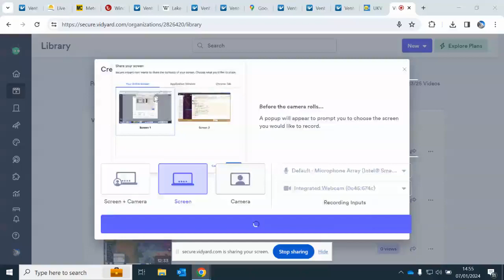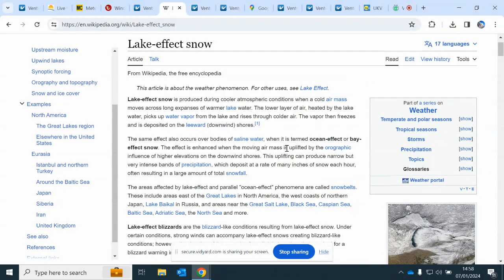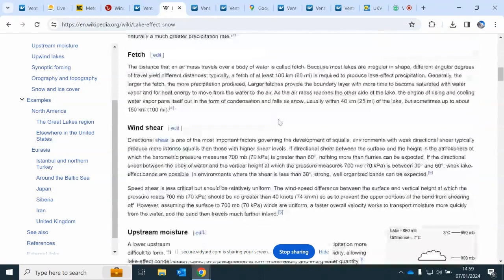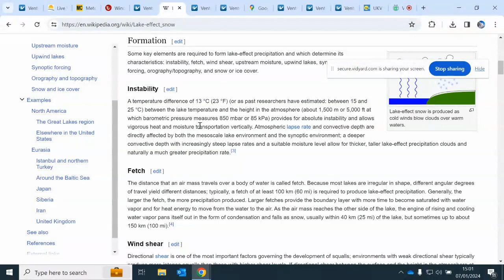UK LAKE EFFECT SNOW POTENTIAL - 8/9TH JANUARY 2024 - 'IT AIN'T JUST A CANADIAN THING'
Very cold easterly winds become established over the UK overnight and by Monday morning an upper cold pool with 850Hpa temperatures of -13c will be marching SW'wards across the Southern North Sea on route to SE England. Snow showers will form. We look at the lake effect mechanisms for their formation and check if the stated parameters for their development are in place. Snow showers will then track westwards across southern England, towards the SW of the UK by early Tuesday. We look at the when, why and where ! Enjoy !